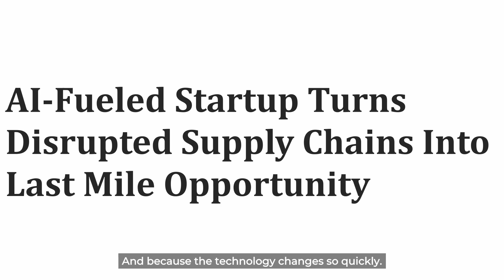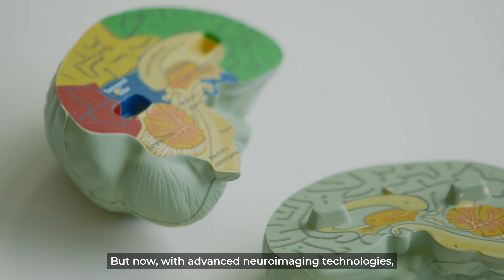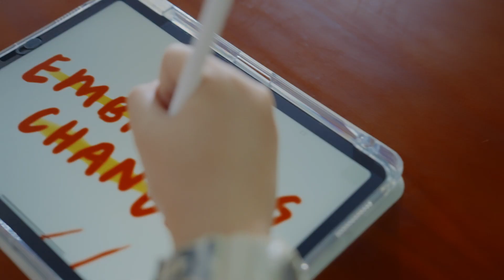Embracing Change: Where to next?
A Secondary 3 student thinks about her future amidst this uncertain and fast-changing world. In an attempt to create a roadmap for herself, she interviews three adults who are working in fields at the forefront of change.